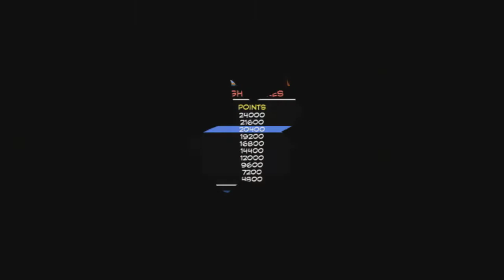Let's Play Yooka-Laylee #23 - Hurdle Curdle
Let's finish up with Capital Cashino, including the worst of the Rextro mini-games.  After that, we return to Galleon Galaxy for the last of the items.  Game made by Playtonic Games and published by Team17.